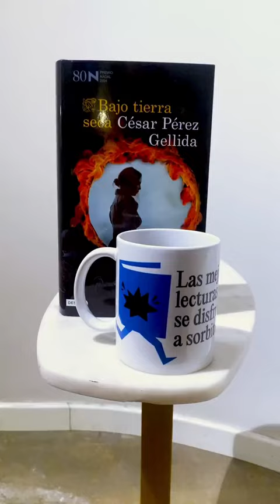UN café con César Pérez Gellida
Hoy toca café (y secador) con César Pérez Gellida. ☕️Comenta si a ti también te encanta la novela negra.🖤